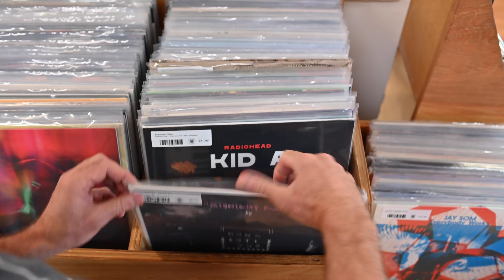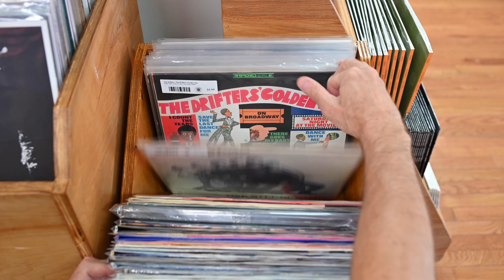Fresh Used Vinyl Drop - Wednesday, July 19th - Plaid Room Records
A quick flip through of all that is new in the used vinyl bins today!

Shop in-store for these titles, or find more new & used LPs & 45s online at plaidroomrecords.com

Plaid Room Records is located in downtown Loveland, Ohio.